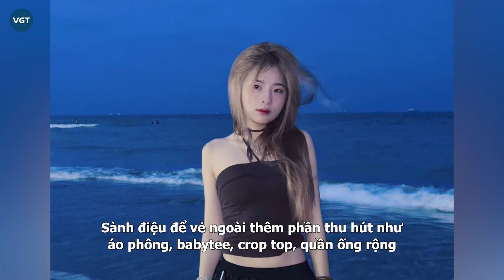Bạn gái ViruSs như Triệu Lộ Tư, 5 triệu người “u mê”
Chuyện tình ViruSs và Ngọc Kem luôn được cư dân mạng chú ý suốt thời gian qua. Cách đây không lâu, cả hai xuất hiện tại một sự kiện, bạn gái nam streamer khiến cư dân mạng náo loạn với nhan sắc ngọt ngào, xinh đẹp.

ViruSs và Ngọc Kem là một trong những cặp đôi nhận được nhiều sự chú ý của công chúng sau khi công khai hẹn hò. Mới đây, cặp đôi lại khiến dân tình xiêu lòng với khoảnh khắc "tình bể bình" trên MXH, hút gần 5 triệu lượt xem chỉ chưa đầy 1 ngày đăng tải.

Đặc biệt, nhan sắc của Ngọc Kem - bạn gái kém 11 tuổi của nam nghệ sĩ nhận được nhiều lời khen có cánh của dân mạng. Thậm chí, một số ý kiến còn cho rằng cô nàng khá giống mỹ nhân Triệu Lộ Tư trong khoảnh khắc này.